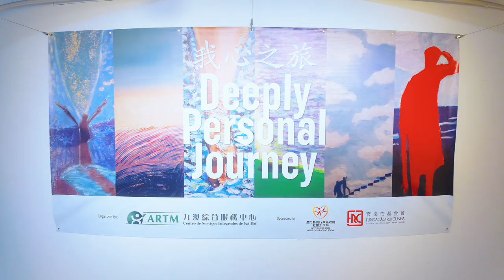2024.11.26 – Deeply Personal Journey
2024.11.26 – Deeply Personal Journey